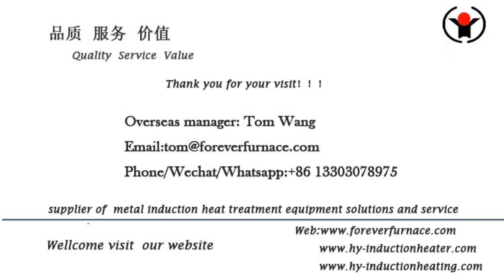factory price steel pipe annealing furnace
We are professional steel pipe induction annealing furnace, Induction hot rolled furnace for round steel bar, steel billet induction heating machine, round bar heat treatment machine, steel bar induction hardening and tempering furnace, long bar induction heat treatment furnace , steel ball hot rolled induction furnace, square steel induction heating furnace